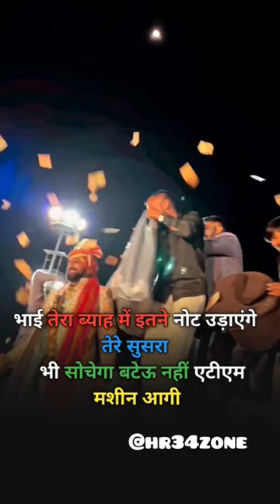ATM machine agai😘😘😘